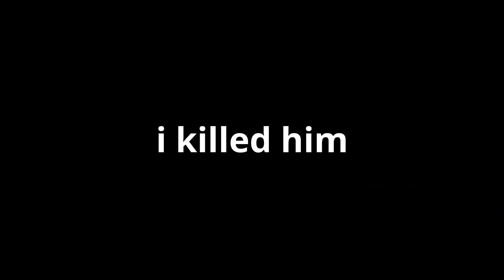the striking of the counter